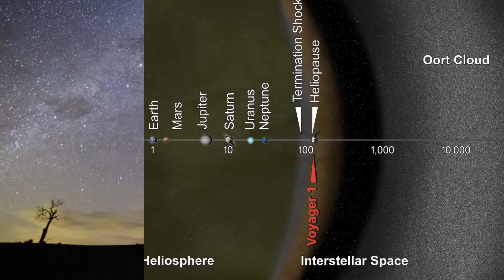Top 10 Biggest Threats From Space That Might End Humanity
Space is a vast place with so many unknown mysteries and terrifying discoveries that NASA is making everyday. However, there are many things out there that pose a threat to humanity and could result in the end of the world! These are the Top 10 Biggest Threats From Space That Might End Humanity!

Time Codes:
0:00- Intro
0:36- Expanding Sun
1:22- Black Holes
2:24- Satellites
3:26- Aliens
4:28- Stars
5:35- Supernova
6:33- Gamma Ray Bursts
7:30- Solar Flares
8:36- Asteroid
9:49- Interstellar Dust Clouds